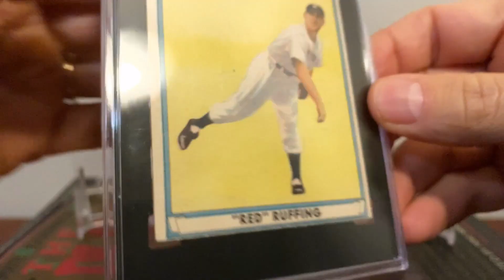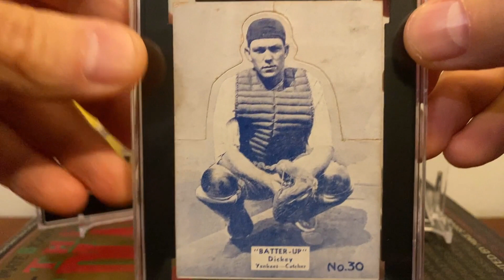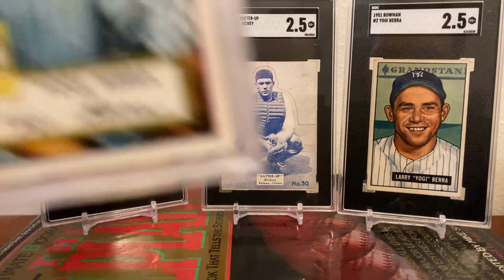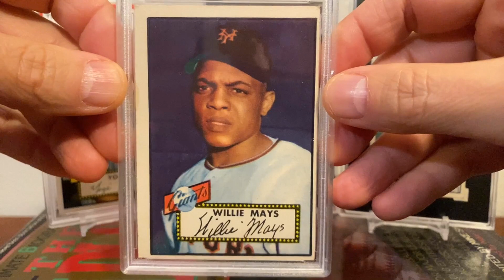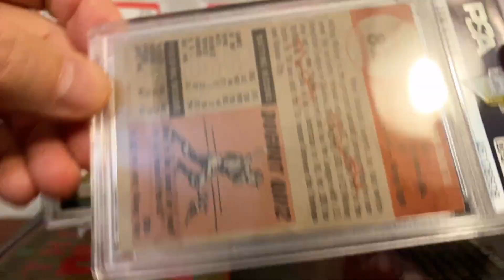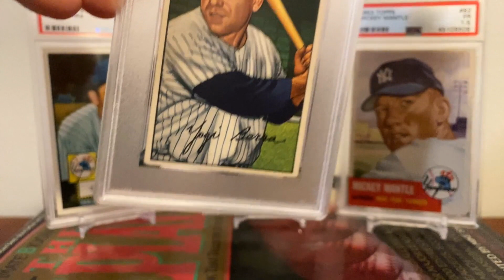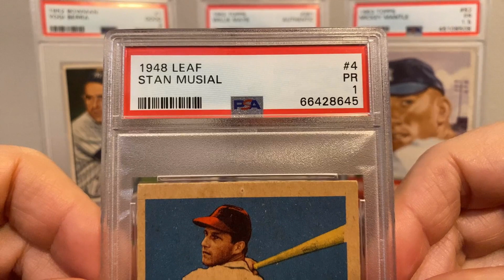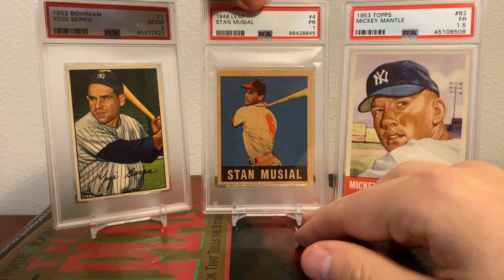Condition Thoughts and a New Grail Card! Big Hint: Stan The Man! A VR for Joe